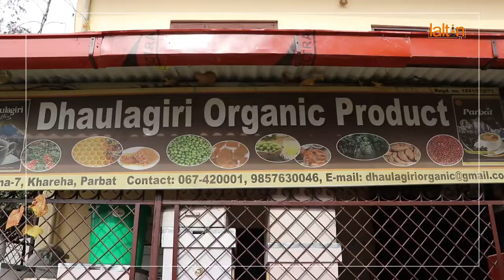पत्रकारिता छाडेर कफीमा रमाउँदै भवानी